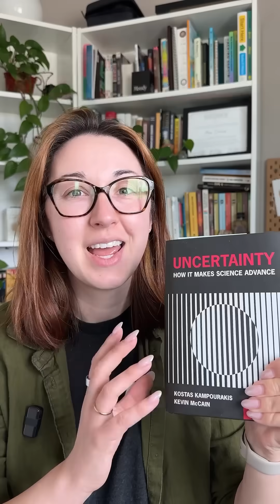You can be uncertain!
🔬My latest SciComm obsession is the language of uncertainty: why we use it and how we can better communicate that to the public. 💭

I’ve been reading as much as possible about it, and these recent examples in “Uncertainty: How it Makes Science Advance” really caught my attention!